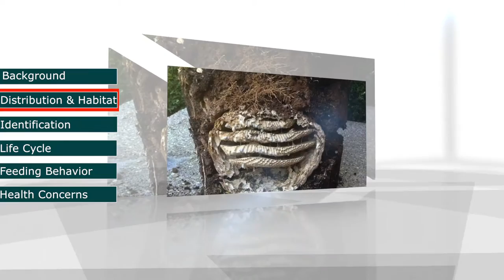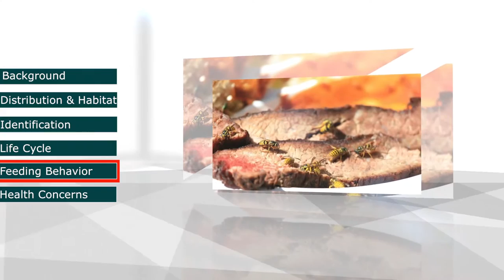Yellow Jackets (Vespula vulgaris)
This video highlights the background, distribution and habitat, identification, life cycle, feeding behavior, and health concerns of yellow jackets (Vespula vulgaris).

This is a social wasp that in the United States that kills large numbers of plant-eating insects and nuisance flies. Yellow jackets build nest underground but will also build papery nests in wall voids or hanging from trees or structures.

About Pestec:
Pestec provides Integrated Pest Management solutions, consulting, and education services to commercial, municipal, and residential clients in the San Francisco Bay Area. We have been helping our customers find solutions to their pest problems for more than 30 years.

Connect with Pestec online!